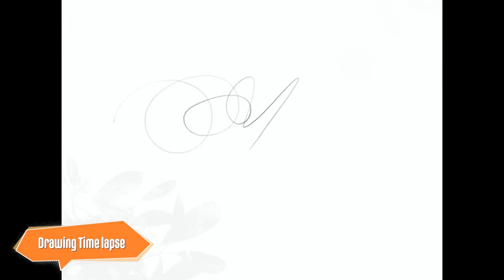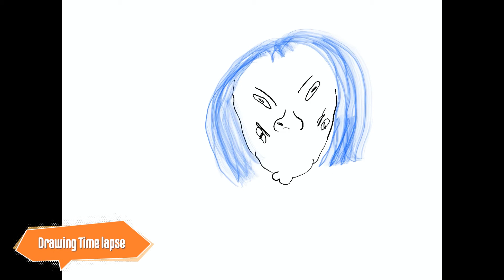Drawing Time Lapse